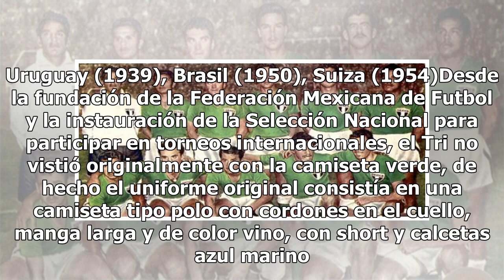La evolución de los uniformes de México en los Mundiales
La vestimenta en un deporte como el futbol, forma parte de la identidad de un equipo: sus colores reflejados en tradición e historia, sus diseños que hacen recordar los más grandes triunfos en la vida de un equipo, y el color que impregna en un ambiente de regocijo o desesperanza. Por ello decidimos...